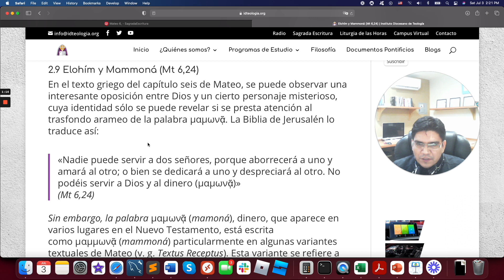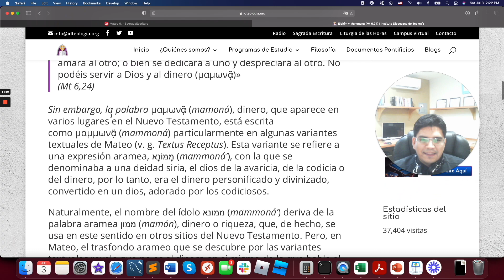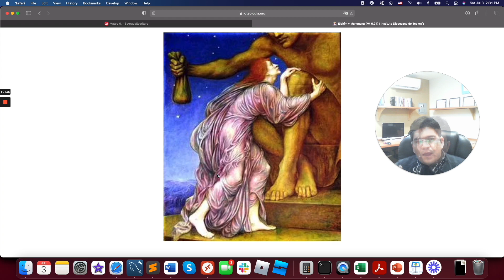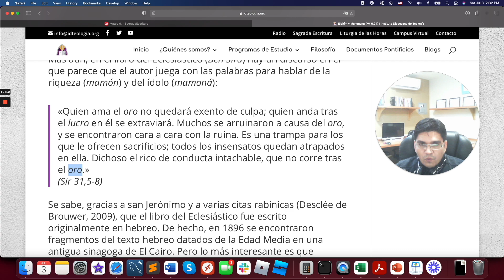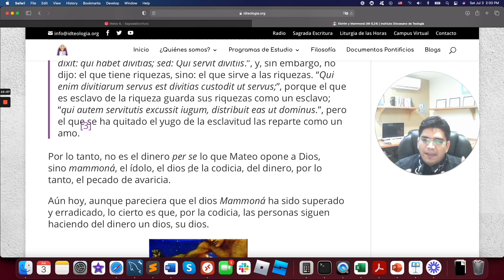Elohim y Mammoná. Curiosidad lingüística en el trasfondo semítico del Evangelio de Mateo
Curiosidad lingüística en el trasfondo semítico de Mateo.

Video realizado el 3 de julio del 2021.